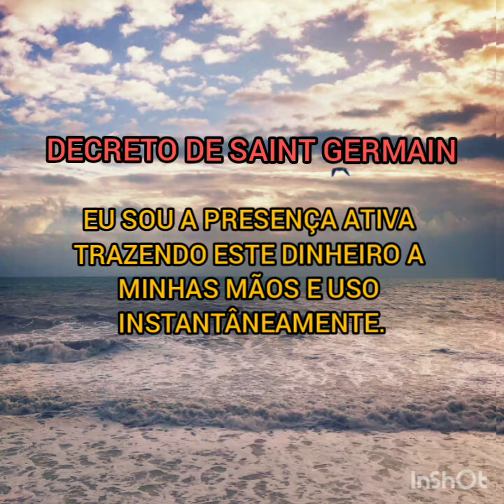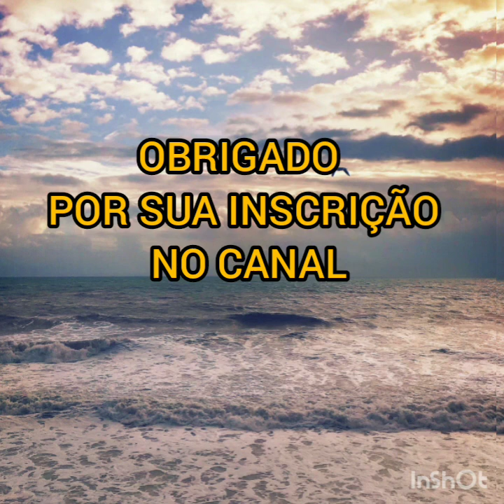DECRETO PARA RECEBER DINHEIRO (SAINT GERMAIN)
Neste vídeo eu trago para você um decreto para receber dinheiro, eu sei que a maioria das pessoas sempre estão preocupadas em ganhar mais dinheiro, juntar dinheiro, e algumas pessoas que estudam sobre a lei da atração, mantra, meditação, enfim as pessoas ficam buscando varias formas de ganhar dinheiro, se você focar sua dedicação e energia em ouvir todos os dias esse mantra, falar, ouvir, e meditar nesta frase, por no minimo 21 dias , você vai conseguir obter resultados positivos.
Acredite no poder desta frase positiva e você vai poder comprovar em sua própria vida as mudanças

CONDE DE SAINT GERMAIN nascido na Transilvânia, 28 de maio de 1696, foi uma das figuras mais misteriosas do seculo XVIII.

SAINT GERMAIN seria o Senhor, Mestre e Chohan ( Regente) do Sétimo Raio de Luz Cósmica, que é o raio violeta da purificação, transformação e liberdade, que atua de forma dinâmica através de sua manifestação como chama.

SAINT GERMAIN foi o Pai Físico de Jesus, "O Representante do Filho de Deus " e Também é Pai de Todos e filhas de Deus que Trilham o caminho do Cristo na Terra.
O anseio de sua alma tem sido libertar a humanidade da opressão, da injustiça, da ignorancia, da cor, da maldade, do ego e de tudo que aprisiona a alma.
Este foi sempre o marco da sua luta
Ao longo de suas vidas SAINT GERMAIN elevou sua consciência, aprimorando suas qualidades .

Foque sua energia e concentração em ter disciplina e motivação para todos os dias ouvir este áudio, de preferência ao acordar e também antes de dormir, se você colocar o fone de ouvido se deitar em silêncio e ouvir o áudio por 21 dias seguidos, você vai ver, sentir e comprovar as maravilhas que se seguiram.

Pensar positivamente
Viver Positivamente
Agir positivamente
Ser positivamente

Pratique a Gratidão, o amor e a paz, como você respira a cada minuto, você também pode agradecer a Deus por todas as inúmeras bençãos na sua vida.

Meu nome é leidiana, sou mae, empreendedora, vendedora, dona de casa, e Pegagoga formada, e amo de coração vendas e empreendedorismo, mais gosto também de estudar sobre lei da atração, meditação, e como equilibrar as energias, e gosto de aprender e estudar sempre, eu acredito firmemente que estamos em processo de crescimento, que sempre podemos aprender e nos desenvolver como pessoas, aprender com quem já trilhou um caminho de sucesso, e seguir os passos é totalmente possível, e eu não me canso se ler, estudar e aprender, ja li e estarei sempre lendo e sempre buscando conhecimento sobre o mundo e a vida,  sigo acreditando que podemos sempre crescer e desenvolver, e aprendendo eu posso ensinar e passar para os meus filhos e familiares como ser pessoas melhores.
Ter amor, paz, saúde e gratidão é a minha grande busca, para mim ter um equilíbrio em todas as áreas da minha vida, significa ter uma grande riqueza.
Riqueza é algo que pode ser diferente para cada pessoa, agradeço a Deus  todos os dias pela minha família, minha filha Mirian, eu filho Diogo e meu marido, amigo e companheiro Geraldo Willian, valorizar aquilo que realmente é importante faz toda a diferença para sermos mais felizes.

Se você gostou meu canal, não se esqueça de deixar o seu like.